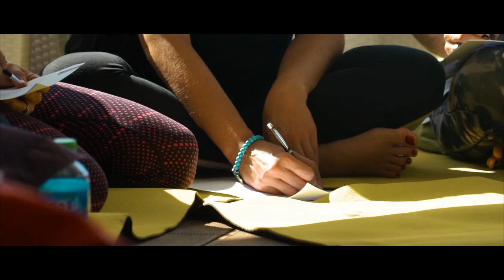L'OREAL Event at The Retreat Palm Dubai MGallery